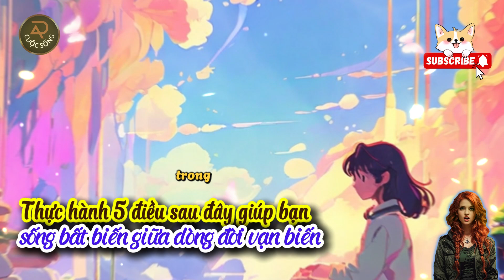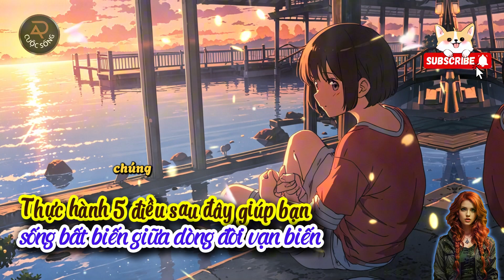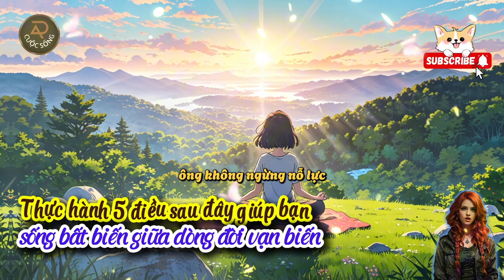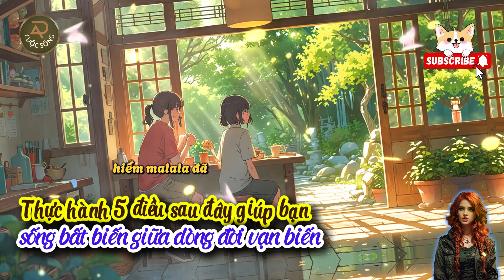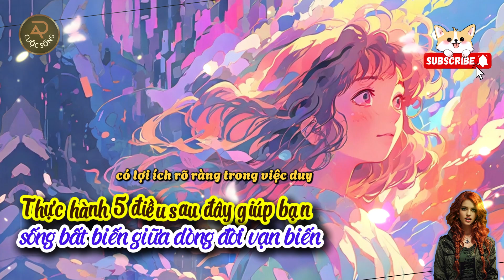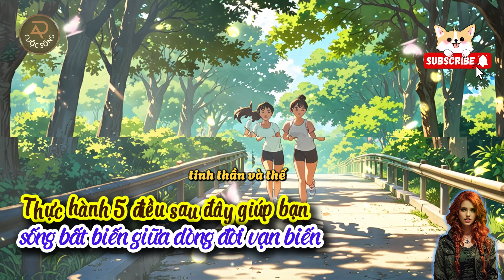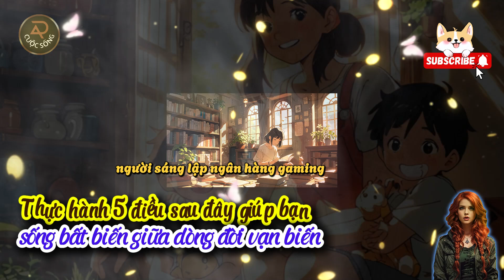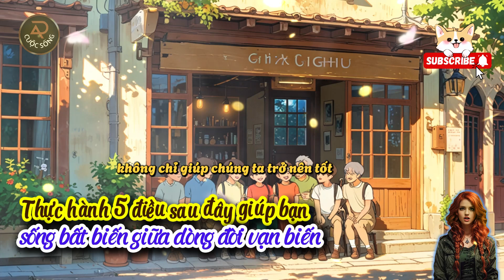Thực hành 5 điều sau đây giúp bạn sống bất biến giữa dòng đời vạn biến | Ý nghĩa cuộc sống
Bạn có bao giờ cảm thấy cuộc sống của mình cần một chút thay đổi để trở nên tích cực hơn và đầy ý nghĩa hơn? Hãy khám phá 5 cách rèn luyện tinh thần lạc quan để thành công và tìm thấy niềm vui trong cuộc sống hàng ngày. Với những bí quyết phát triển bản thân không ngừng, bạn có thể mở ra cánh cửa đến những cơ hội mới và tạo đột phá trong sự nghiệp. Xây dựng các mối quan hệ lành mạnh sẽ giúp bạn tạo dựng một mạng lưới hỗ trợ vững chắc, trong khi việc chăm sóc sức khỏe tinh thần và thể chất hiệu quả sẽ giúp bạn luôn cảm thấy tràn đầy năng lượng. Cuối cùng, sống có mục đích chính là chìa khóa để tìm thấy ý nghĩa sâu xa trong cuộc sống của bạn. Hãy cùng chúng tôi khám phá từng bí quyết để làm cho cuộc sống của bạn trở nên phong phú và hạnh phúc hơn!
lạc quan, phát triển bản thân, mối quan hệ lành mạnh, sức khỏe tinh thần, sống có mục đích